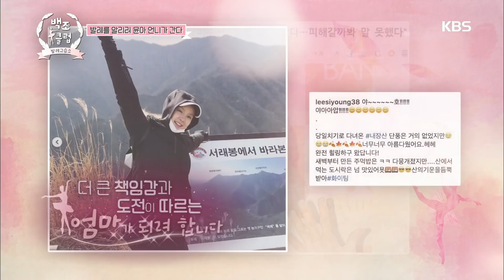발레 교습소 백조클럽 - 오윤아, 친구 이시영을 만나다!. 20171201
오윤아, 친구 이시영을 만나다!